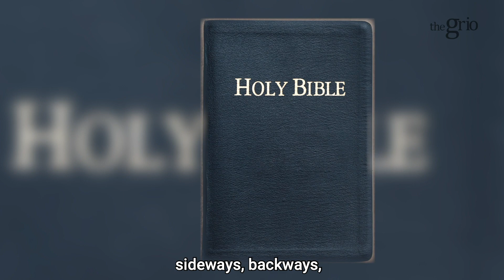Food and a chocolate man? Pretty Vee's Top 5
Pretty Vee is a comedian on Nick Cannon's 'Wild n Out,' star on VH1'S 'Girls Trip, and an entrepreneur. The comedian launched her own beauty and electronic products at CitizTrends. During an interview with TheGrio, she shared her TOP 5 items to survive on an island.